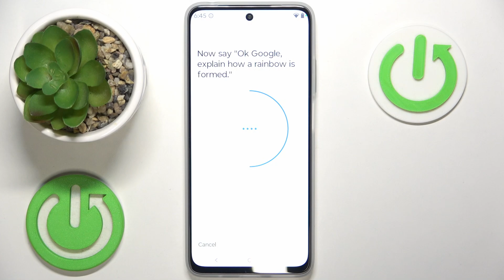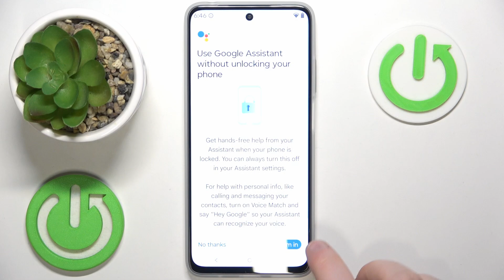How to Enable Google Assistant on Lock Screen MOTOROLA Moto G (2025) - Voice Commands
Do you want to use Google Assistant without unlocking your phone? No problem! In this tutorial, I’ll show you how to enable voice commands on the lock screen of your MOTOROLA Moto G (2025). Whether you need quick answers, hands-free texting, or smart home controls, you’ll be able to do it all without even touching your phone. Let’s set it up!

How to enable Google Assistant on lock screen MOTOROLA Moto G (2025)? How to use voice commands without unlocking MOTOROLA Moto G (2025)? How to allow assistant while locked MOTOROLA Moto G (2025)? How to turn on Google Assistant hands-free MOTOROLA Moto G (2025)?